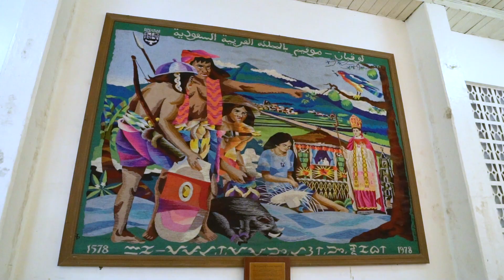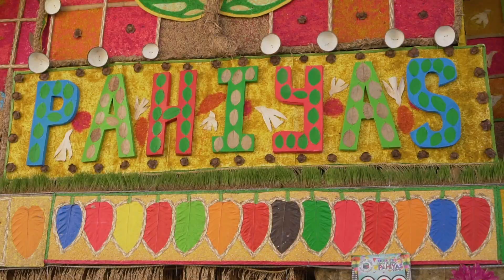Lucban | The Art Capital of Quezon Province.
Ang Lucban Artists Guild (LAG) ay anim na taon na mula nang ito’y binuo ni Leslie de Chavez noong Agosto 2013.   Siya rin ang inihalal ng grupo bilang unang pangulo ng LAG. Ang sumunod naming Pangulo ay si Erick Dator at ang kasalukuyang Pangulo ay si Efren Nantes.

Noong Enero 2019 ay nagpasiya ang LAG na isadiwa ang larawan ng Salaksak, ang makulay at matalinong ibon na siyang sagisag ng bayan ng Lucban.  Kaya po ang pangalan naming ngayon ay SaLAGsak Lucban Artists Guild.  Ito ay sumasalamin sa aming atikha na lumipad nang matayog bilang manlilikha ng sining.

Ang bayan ay itinadhana ng batas ng Pamahalaan ng Lucban at ng Pamahalaaan ng Lalawigan bilang ART CAPITAL OF QUEZON.  Ang parangal na ito ay nilalayon naming panindigan.  Iniaambag ng SaLAGsak ang aming mga guhit, pinta, sculpture, textile art, installation art, fotografia, animation, video at pelikula.  Hangad ng aming mga likha ay maging inspirasyon sa kapwa Lucbanin, Quezonian, Pilipino at gayon na rin sa ibang mamamayan ng mundo.

Hindi lamang pansarili ang Gawain ng SaLAGsak.  Nagtuturo – hangga’t maari nang libre – sa Marcos Tigla Park tuwing Pahiyas Festival at tuwing ipinagdiriwang ang National Arts Month sa Parke Rizal kapag buwan ng Pebrero.  Hinihikayat lalo na ang mga kabataan na malayang ipahayag ang kanilang sarili sa pamamagitan ng paglikha ng sining.

Sa kaibuturan ng adhikain ng SaLAGsak ay ang panata na lilinangin ang malikhaing kakayahan ng tao sa kanyang imahinasyon, damdamin at gawa, at nang sa gayon ay mailarawan at bigyang hugis ang iba’t-ibang kulay, sagisag, hiwaga at kahulugan ng buhay.

Film by Nico Babierra
Writeup: Maria Lourdes Abulencia
Photo by: Erick Dator and Pepot Atienza
Drone: Anthony Babierra
Camera: Juni Benitez, Mac Morillo , Ronnel Salvacion
Audioman: Ramon Babierra
Producers: Kath Martin, Karren Ano-os